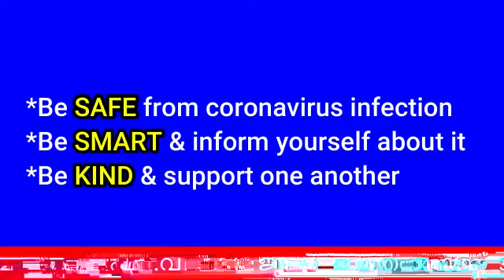CRESCENT PRINCIPAL'S TALK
Principal crescent English High school tanalur